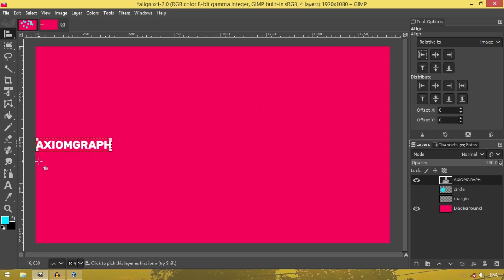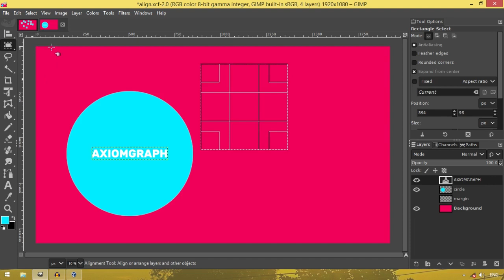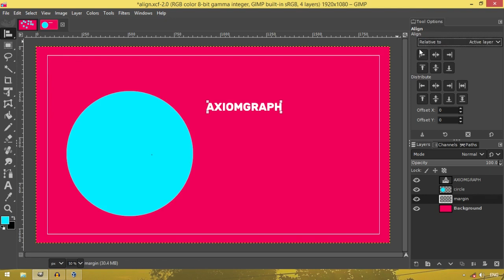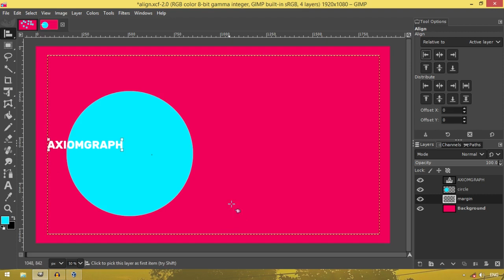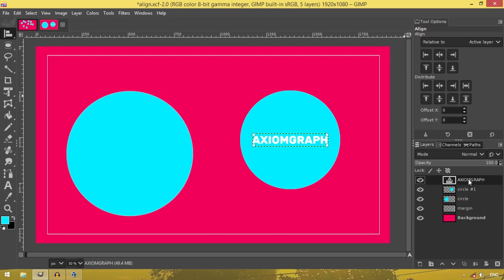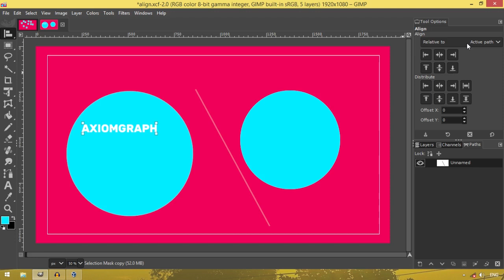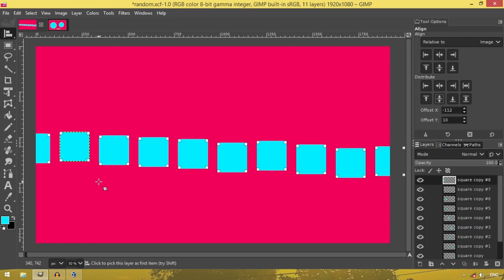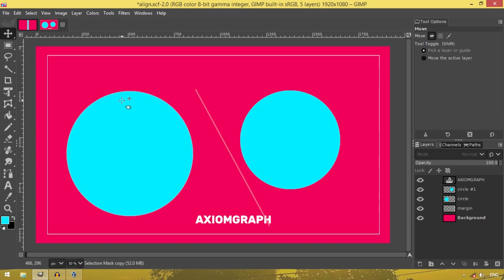ചിത്രങ്ങൾ അടുക്കി വെക്കാൻ align tool | gimp align tool malayalam tutorial EP 10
ഗ്രാഫിക് ഡിസൈൻ  ഏറ്റവും കൂടുതൽ ഉപയോഗിക്കുന്ന ടൂൾസ് ഒന്നാണ് align ടൂൾ . Align tool ഉപയോഗിച്ച എങ്ങനെ ചില move tool പ്രശ്നങ്ങൾ പരിഹരിക്കാം എന്നാണ് നമ്മൾ പഠിക്കാൻ പോകുന്നത്